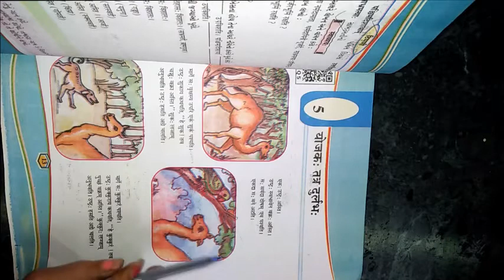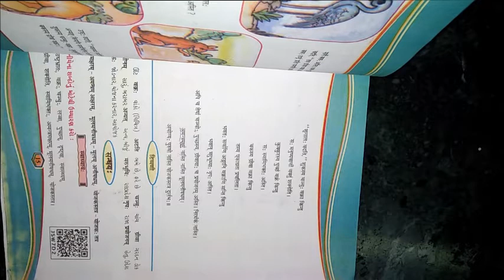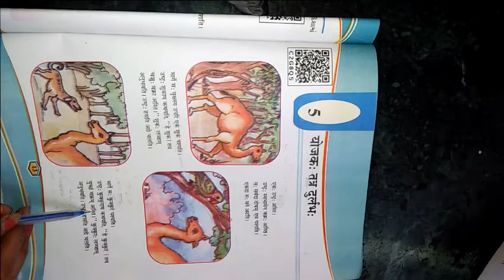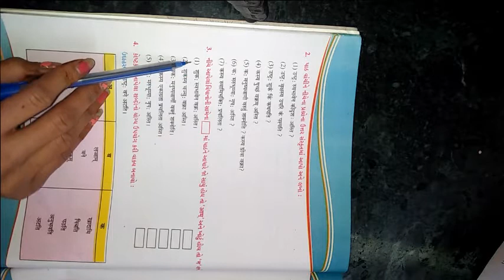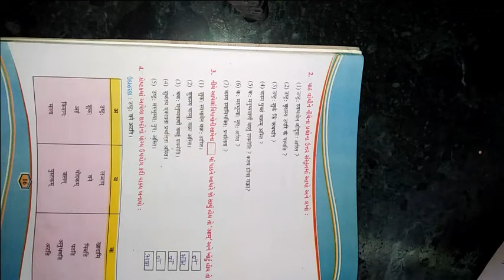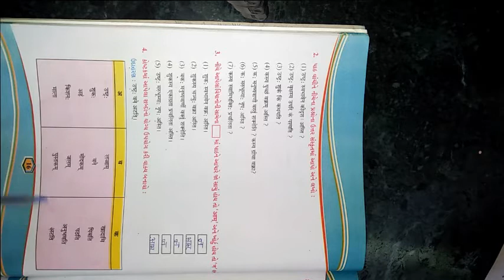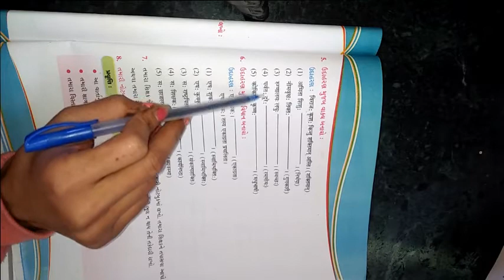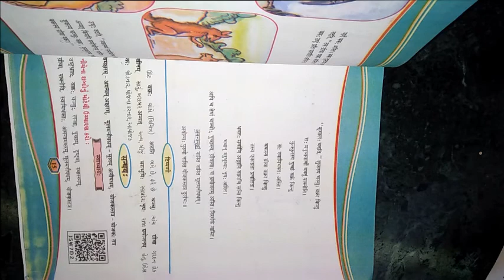ધોરણ ૭ વિષય સંસ્કૃત બીજુ સત્ર પાઠ ૫ योजक तत्र दुलर्भ ભાગ ૨